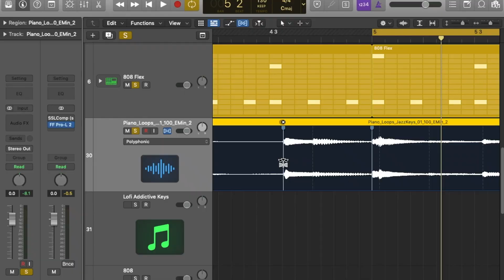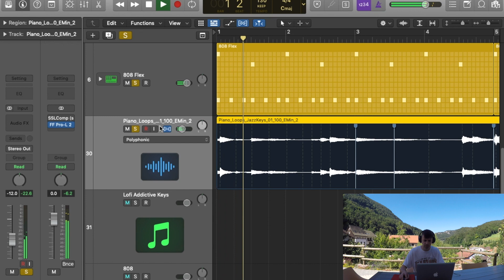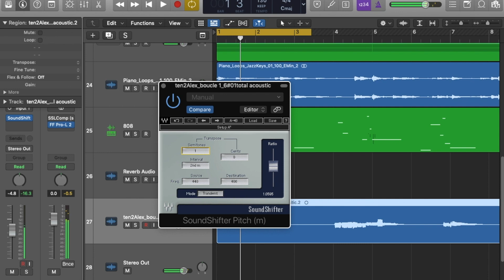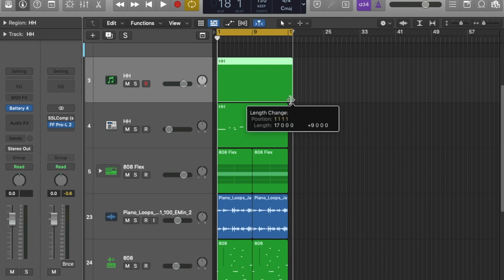Faire une instru UK Chill Drill pour Knuck | Tuto Logic Pro X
--- AU PROGRAMME ---
0:00 Intro & Preview
0:38 Loop de base
1:24 Drums
1:45 Basse
2:20 Saxophone & Open Hats
3:05 Instru Finale